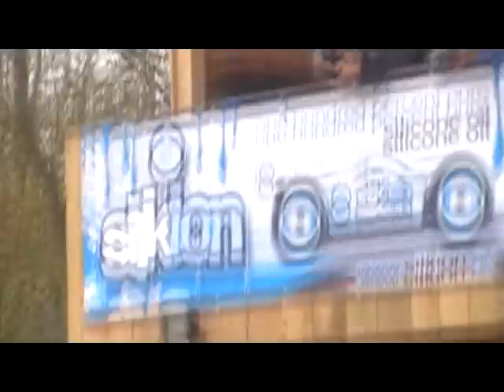Truggy DM 2009 Finale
Finale in LA